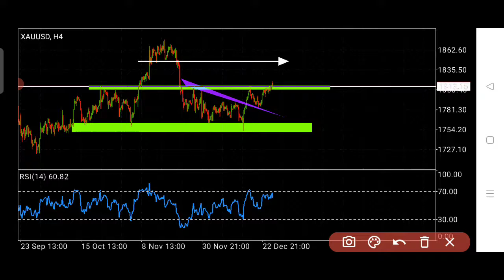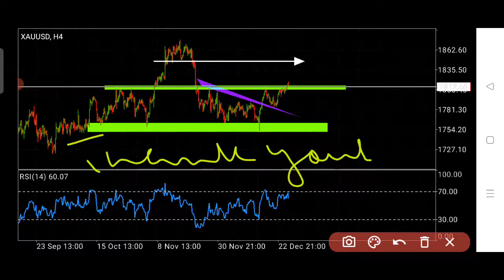today gold analysis 28 dec 2021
learn forex in urdu